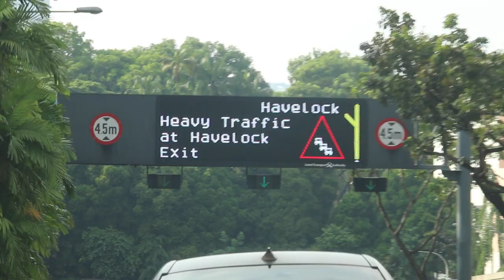Singapore expressway traffic 9 am, August 6, 2018 Monday. Pt 1/2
9 am Driving to downtown on Pan Island Expressway, Singapore. Hazy. Less traffic at this time.